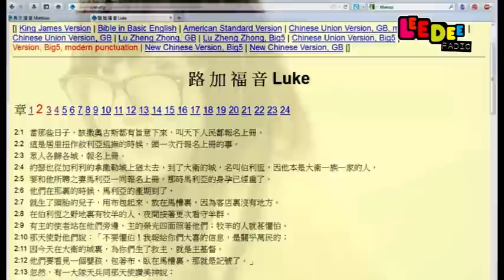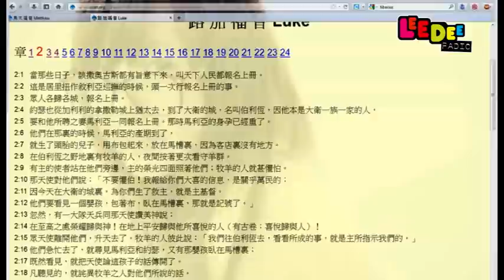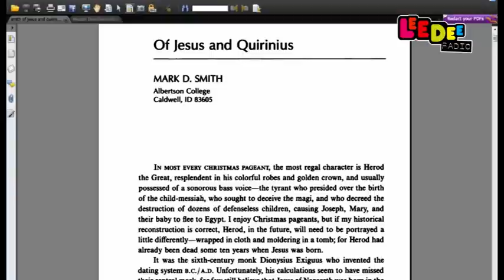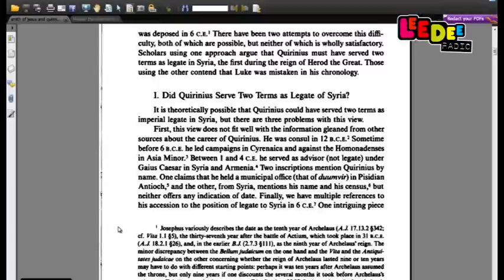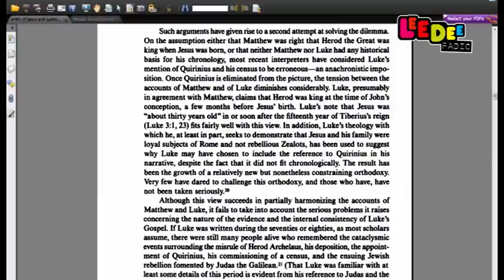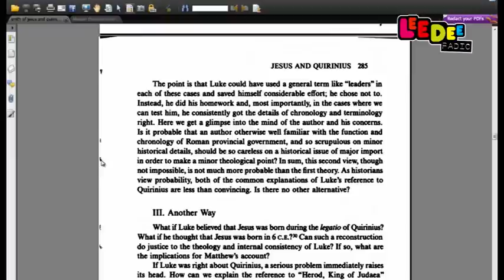聖經研究明珠台-ep107-[64問題] 到底耶穌邊一年出生b by LeeDeeRadio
到底耶穌邊一年出生？有無一個確實啲嘅日期
為沒有YouTube戶口的朋友而設, 方便留言討論或follow未來的影片.